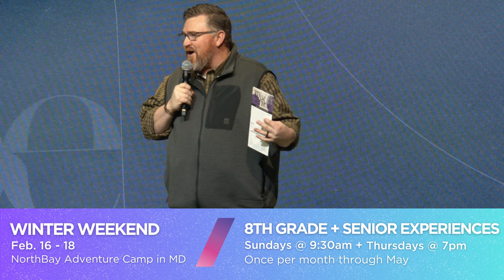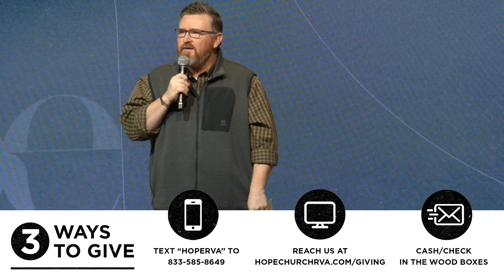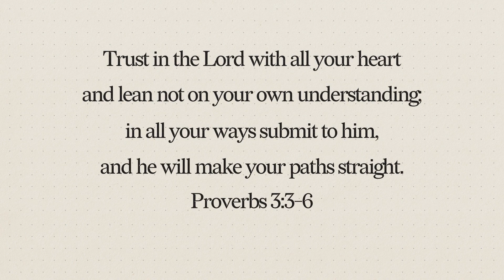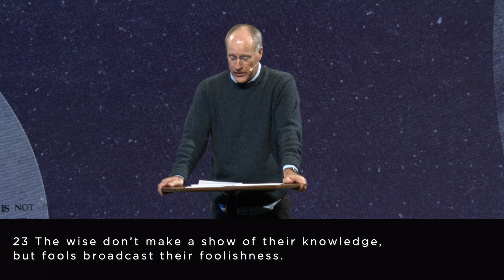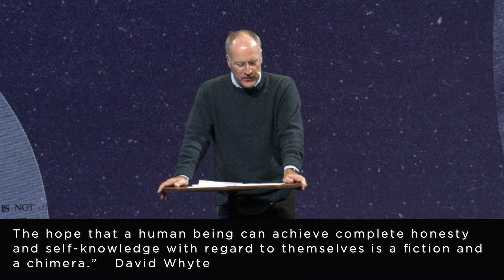Wise + True | True Discernment | Part 3 (Full Service)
We continued our sermon series this morning with Senior Pastor David Dwight. He painted a picture of the tree of life. Its roots, character; its trunk, wisdom; its four main branches, truth, trust, humility, and discipline.

The book of Proverbs invites us to seek wisdom and to see ourselves in a true and accurate light. Acquiring the truth about who we are can be painful, but it is humbling, edifying, and it is wise.

Proverbs tells us that the wise person seeks correction, insight, and shaping. This shaping, this transformation is not possible without love. A love that is so wide, long, high, and deep. How beautiful it is that our God is love.